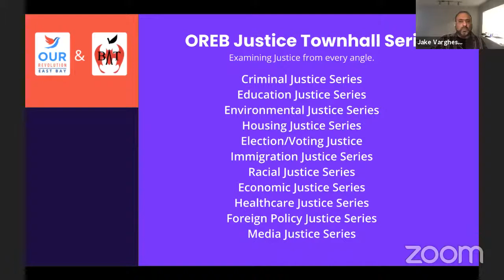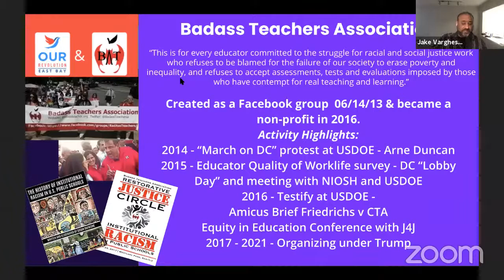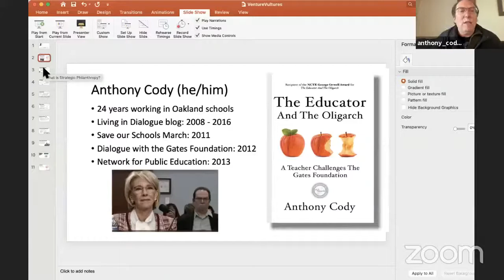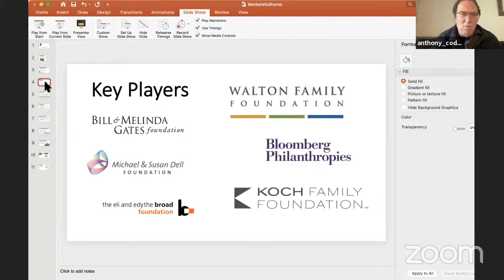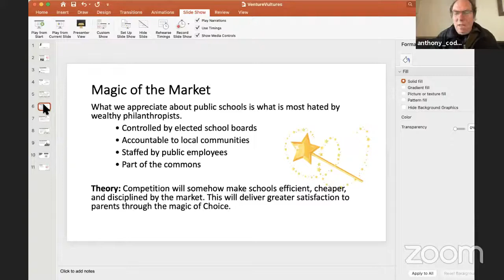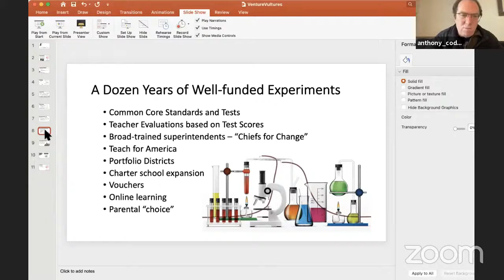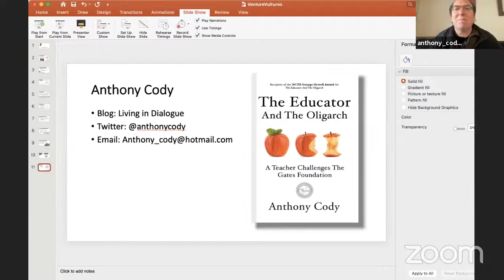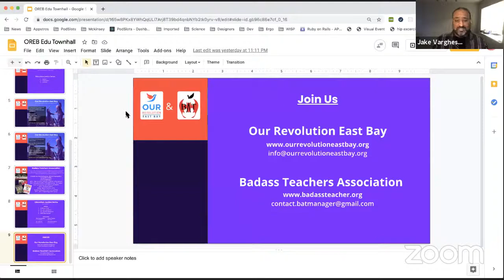OREB Education Justice Townhall w/ Anthony Cody, Jack Schneider, Jennifer Berkshire, Mike Hutchinson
Join us as we explore the history of public education & the history of the privatization movement.

Our Speakers for tonight
Anthony Cody
Anthony worked for 24 years in the Oakland schools, 18 of them as a science teacher at a high-needs middle school. A National Board Certified Teacher, he now leads workshops with teachers on Project Based Learning. He is the co-founder of the Network for Public Education.

Dr. Jack Schneider
​Jack Schneider is an Assistant Professor of Education at the University of Massachusetts Lowell, where he leads the Beyond Test Scores Project. An award-winning scholar, his work broadly explores the influence of history, culture, and rhetoric in education policy. The author of four books, including co-author of Wolf at the Schoolhouse Door, Dr. Schneider writes frequently about education in outlets like the Atlantic, the New York Times, and the Washington Post. He is the co-founder of the Massachusetts Consortium for Innovative Education Assessment, co-host of the education policy podcast “Have You Heard,” and co-editor of History of Education Quarterly. He lives in Somerville, Massachusetts, where his daughter is enrolled in the public schools.

Dr. Jennifer Berkshire
Jennifer Berkshire writes about education and politics for the Nation, the New Republic, the Baffler, the New York Times, and other publications. As the creator and co-host of the education policy podcast “Have You Heard,” she teaches aspiring podcasters in the journalism program at Boston College and the Labor Studies program at UMass Amherst. Berkshire discovered her passion for storytelling while covering a series of bitter labor battles that wracked her native Midwest in the early 1990’s. She is the author of More Worlds to Negotiate: John Dunlop and the Art of Problem Solving and co-author of Wolf at the Schoolhouse Door. A licensed public school teacher, Berkshire lives in Gloucester, Massachusetts.

Author of:
Wolf at the Schoolhouse

Mike Hutchinson
Mike Hutchinson is an Oakland School Board Director representing District 5 in the Oakland Unified School District.  He assumed office on December 11, 2020 and his current term will end on December 13, 2024.
Hutchinson has spent more than 20 years working and volunteering in Oakland's schools with our youth and co-founded the Oakland Public Education Network, (OPEN). He is also a founding member of the Journey for Justice National Alliance.